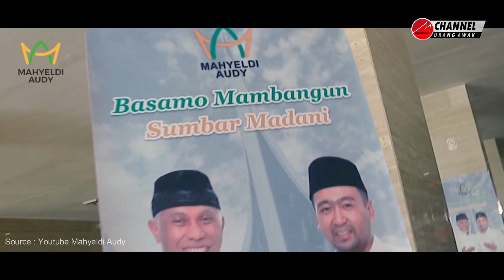UCAPAN SELAMAT ATAS PELANTIKAN H MAHYELDI & AUDY JOINALDY SBG GUBERNUR DAN WAKIL GUBERNUR SUMBAR